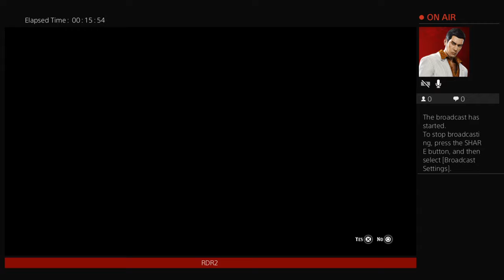Second play through